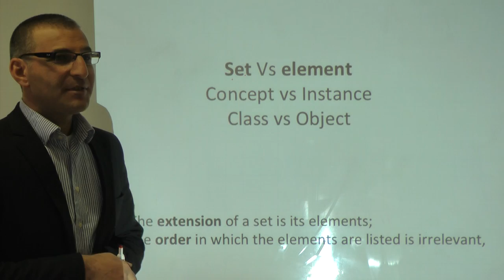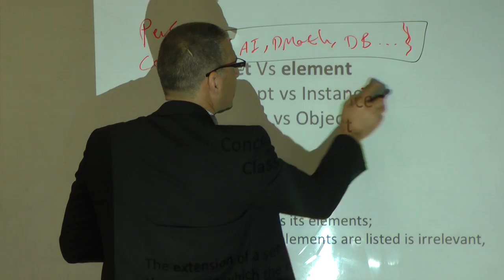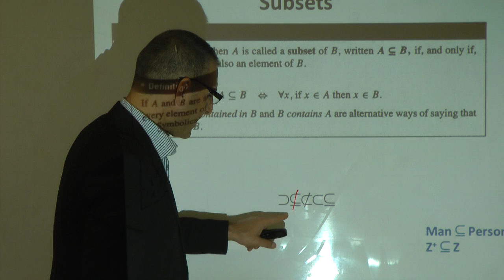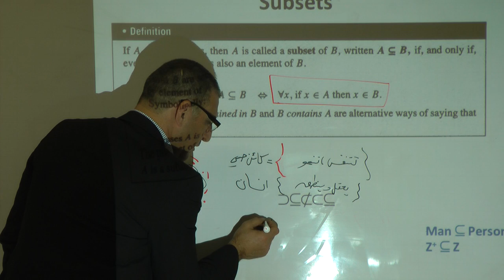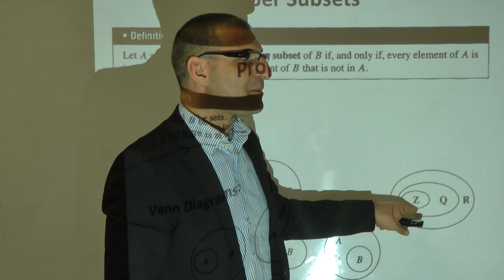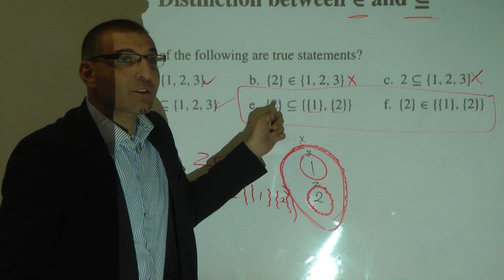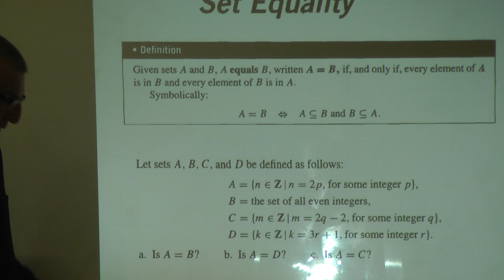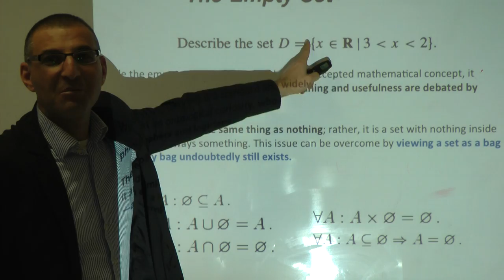Jarrar: Set Theory (Part1/2)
The lecture covers: Set Theory - Basic Definitions